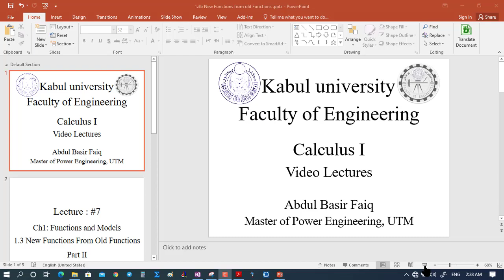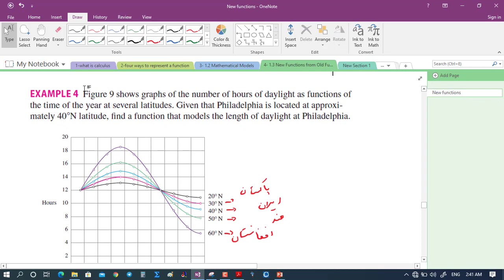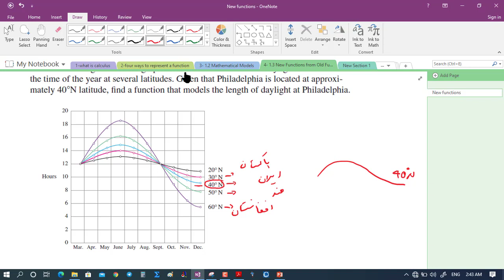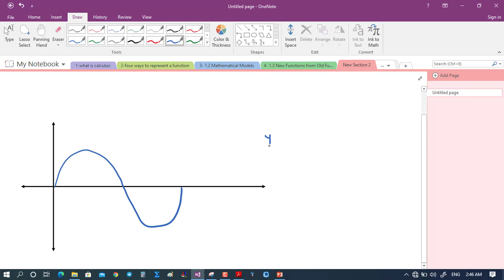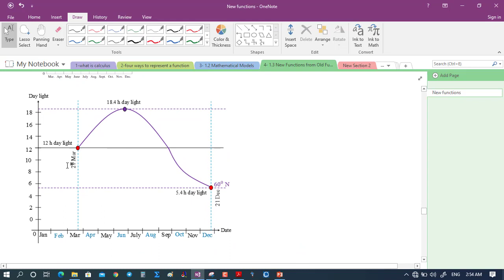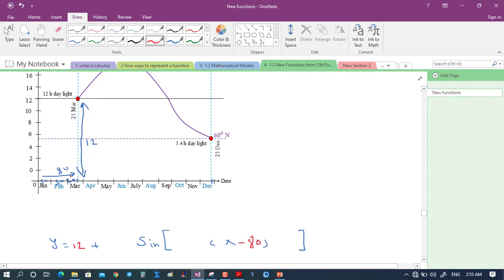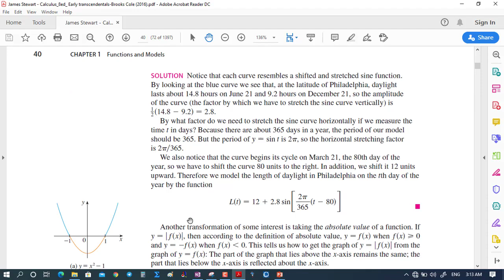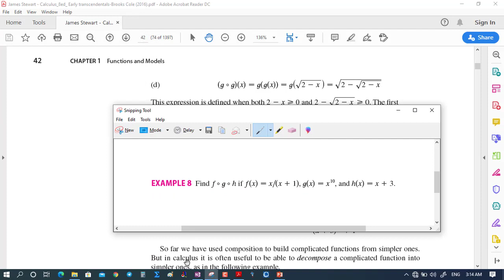Calculus 1, video7, 1.3b New Functions From old Functions درس هفتم ریاضی کلکیولس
These videos ae represented by this channel “learn freely” please do not copy or repost it we need your support to make more videos like this and continue to serve you more and more
Content creator… . Anil Ariamal
Channel name… ... learn freely
Don’t repost it… . block reposts

کانال آموزشی اجتماعی و سرگرم کننده برای تمام شما خوبان کسانی که کانال ما را سبسکرایب کنند  ضمن مستفید شدن از بروزترین بهترین و موثرترین اخبار آموزشی علمی و فرهنگی میتوانند بیشترین بهره را از
مصرف انترنت خود ببرند